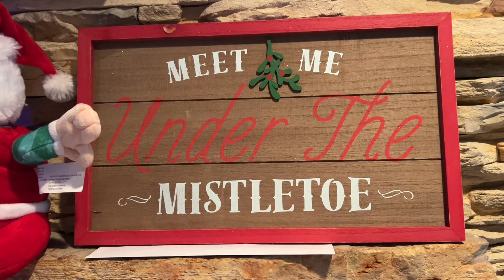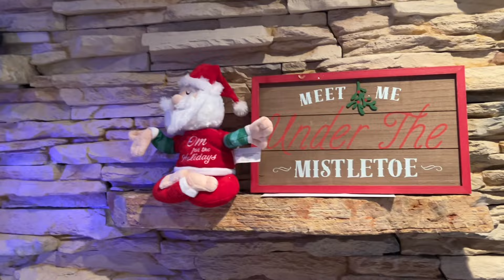Świateczne Dekoracje, Ciasteczka i Kuponowanie w USA 💰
Kto zauwazyl moment kiedy spadlam z kanapyvdrkorujac choinke? 😅🎄

Dajcie znac w komentarzach czy macie ochote na video w ktorym pokaze na czym polega kuponowonie i jak zaoszczedzic sporo pieniedzy?

Pozdrawiam serdecznie 💗
Natalia